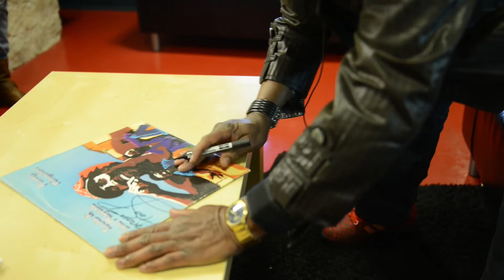TOOTS & THE MAYTALS - Interview blog-zik.com - 19 Mai 2017 - Version Longue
Interview blog-zik.com de TOOTS & THE MAYTALS, lors du concert à La Sirène de La Rochelle, le 19 Mai 2017.

VERSION LONGUE (Sans montage et sans traduction)

Voir la version version courte avec traduction FR, sur notre chaîne Youtube.